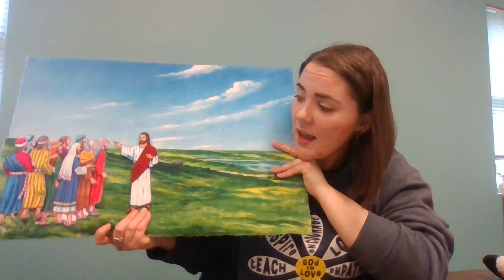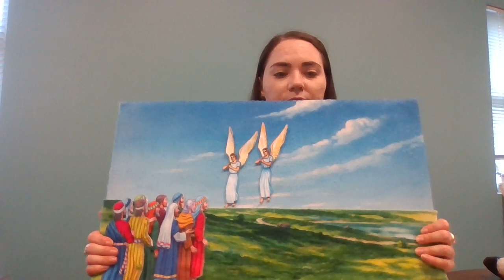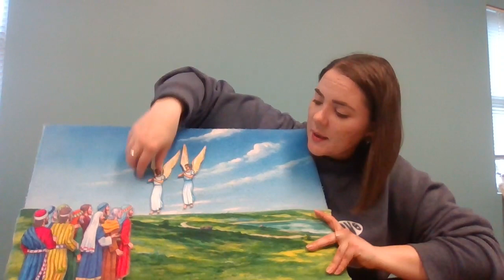Jesus Goes Back to Heaven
Jesus went back into heaven after equipping the disciples of their new mission-to share God's Word.